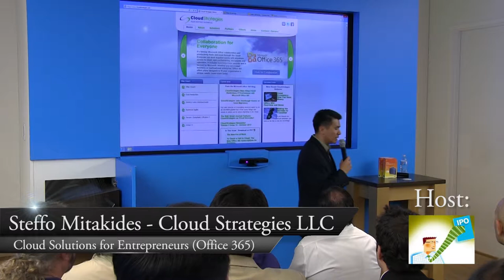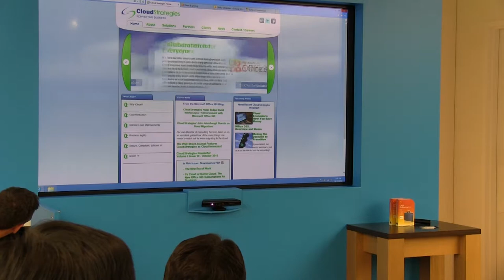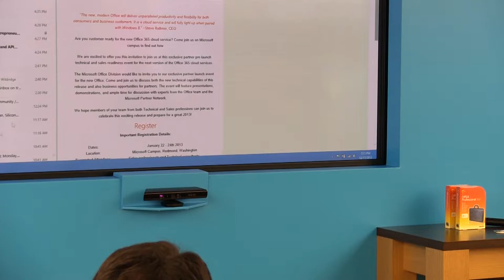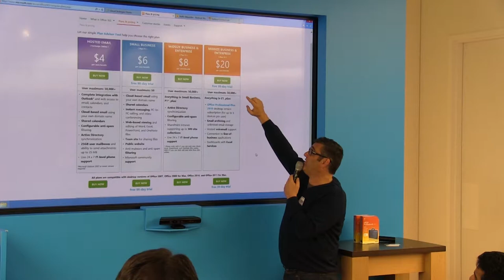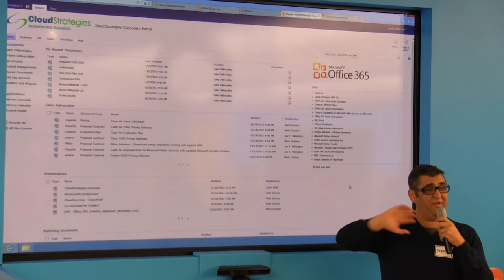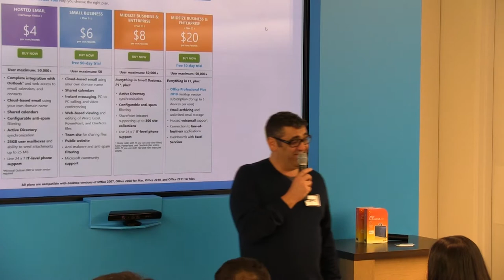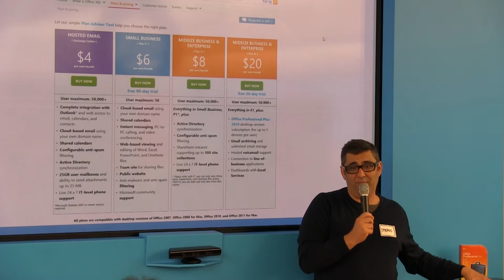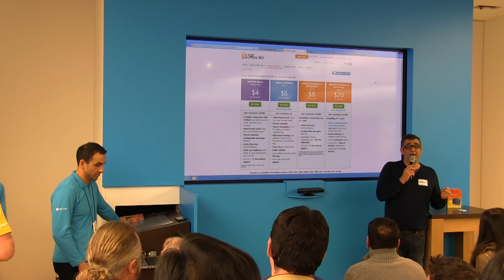Steffo Mitakides Cloud Solutions for Entrepreneurs - Office 365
Steffo Mitakides from Cloud Strategies presents Cloud Solutions for Entrepreneurs and Office 365 to the Idea-to-IPO Meetup:

Presenter:
Steffo Mitakides
Territory Director
Cloud Strategies

Microsoft Store - Palo Alto

Host:
Rob Lau
Organizer at Idea-to-IPO

Video Work:
Troy McGee
Tech Springboard
- Promoting Tech & Talent -
President of Media Services

Monday at 6:00 PM
Microsoft Store

This is a FREE event.

"The Cloud"  and "Big Data" have become ubiquitous buzz words in high tech circles.

What do these terms really mean, and what are the implications for the Internet and entrepreneurship?

About Our Speaker:
Steffo Mitakides - Territory Director/Western Region, Cloud Strategies

Steffo Mitakides is a Cloud Computing and SaaS veteran.  He spent 6 years at Microsoft in the Unified Communications Group focusing on E-mail and Collaboration, most recently in the field as an SSP in NY Metro.

Now that he is back in his home town of San Jose, CA, Steffo is building CloudStrategies into a "go-to" delivery partner for Microsoft Online in the West.  Previous to Microsoft, Steffo spent time at WebEx/Cisco and Philips. Throughout his career, he has thrived in building new markets for emerging technologies.

Steffo graduated from UCLA with an English Literature degree and from the Stanford Communications Program.  An indie music lover, Steffo brings the same energy and passion that he has for music to the Cloud Computing industry. Steffo is an avid tennis player and enjoys yoga, karaoke, strong espresso, music festivals, noodle soup and the World Champion San Francisco Giants.  He lives in San Jose, CA.

Event Agenda:
6:00 pm to 7:00 pm   Refreshments and  Networking
7:00 pm to 8:00 pm   Presentation
8:00 pm to 8:30 pm   Networking

Parking:
There is plenty of parking at the Stanford Shopping Center

Dress Code:
Business Attire